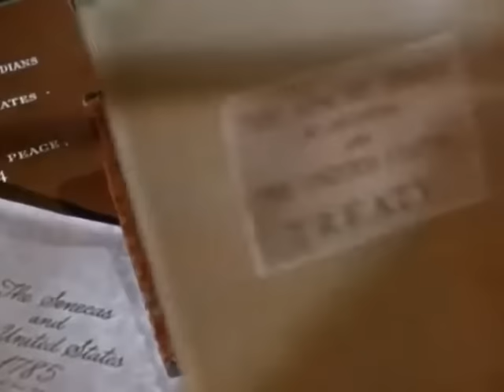Western:Indian Uprising: 1952 english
Indian Uprising 1952 George Montgomery Western Movie.